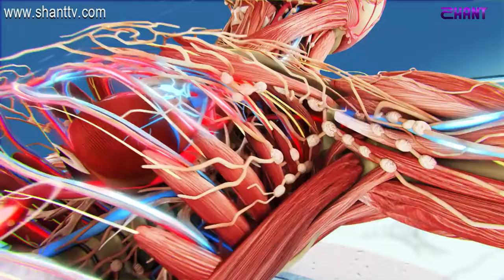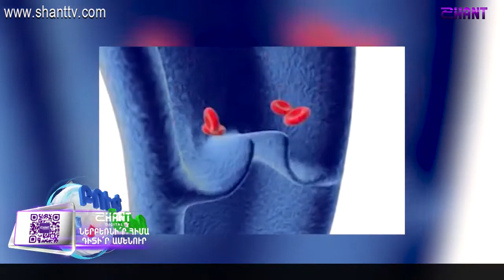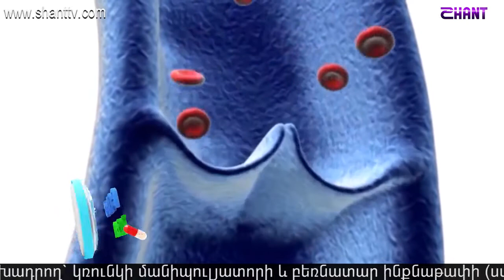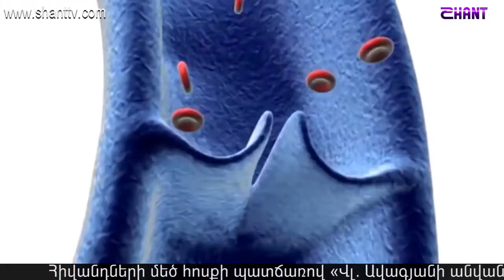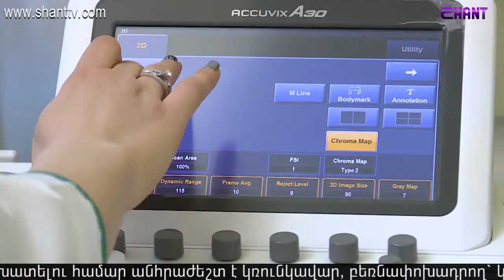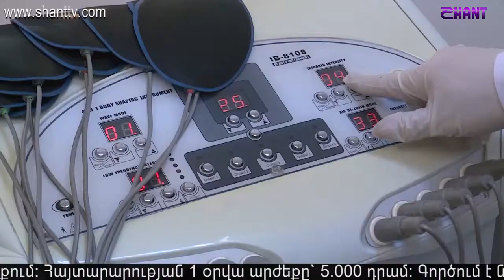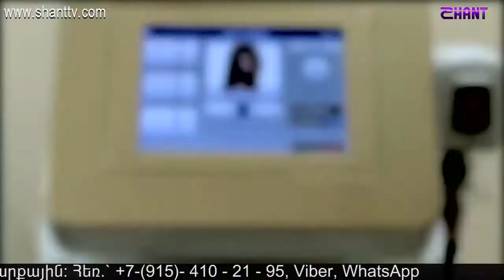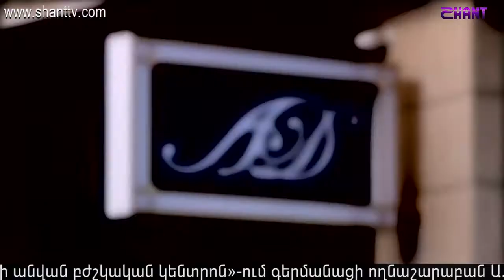Բուժ Ինֆո - Ստորին վերջույթների անոթային խնդիրներ լիմֆոսթազ 19 11 2019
Ոտքերի երակների խնդիրների ախտորոշում և բուժում: